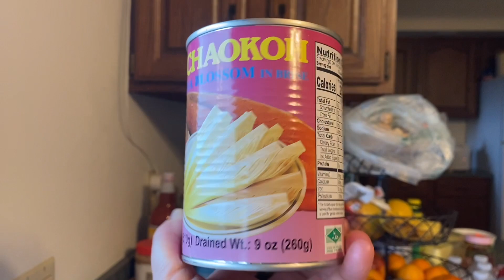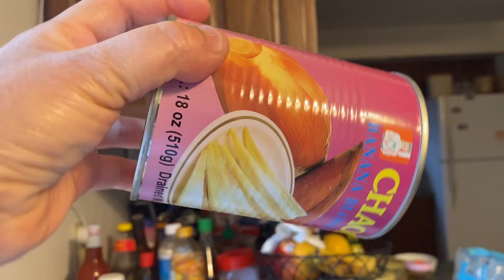Pob Tsawb Xyaw Nas